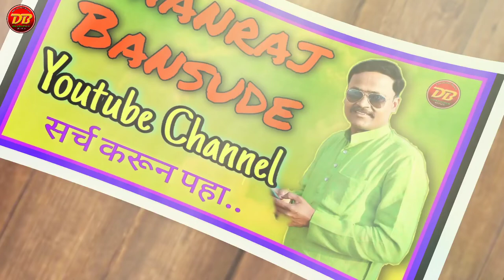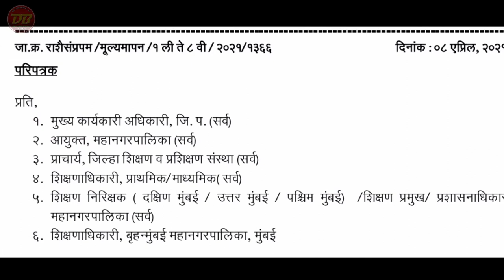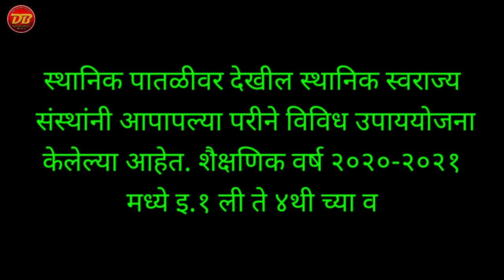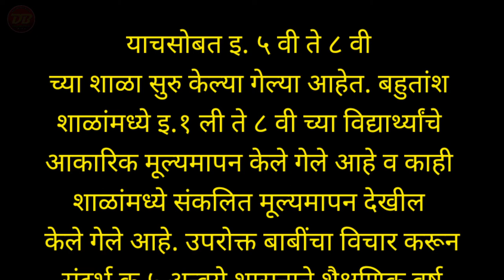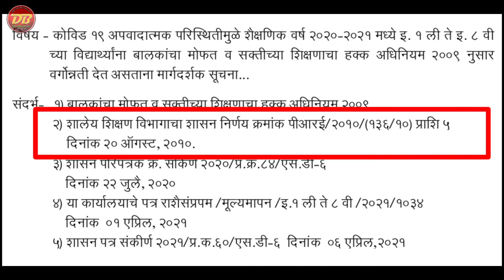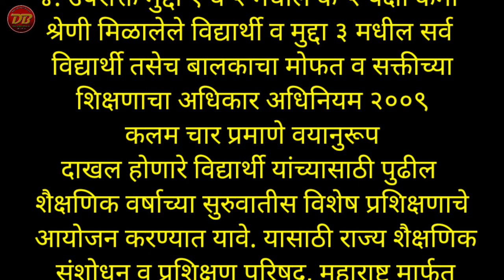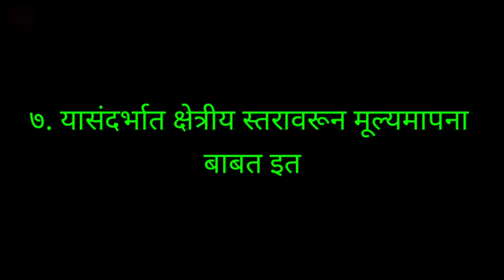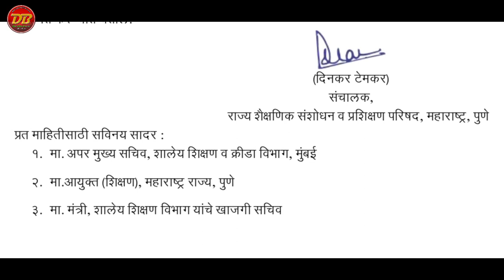शैक्षणिक वर्ष 2020-2021 च्या मूल्यमापन च्या मार्गदर्शक सूचना | CCE/ मूल्यमापन कसे करावे | 8 एप्रिल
🎈 *गटवार इंग्रजी शब्द वाचन उपक्रम*

1) 🎈 *Colours Names-रंग*

2)🎈 *Fruits Names-फळे^*

3)🎈 *Vegetables Names-भाजीपाला*

4) 🎈 *Birds Names-पक्षी*

5) 🎈 *Flowers Names-फुले*

6) 🎈 *Wild Animals-जंगली प्राणी*

7) 🎈 *Insects Names-किटक*

8) 🎈 *Sports Names-खेळ*

9) 🎈 *Body Parts- शरीर अवयव*

10)🎈 *Home Related Name's-घर*

11)🎈 *Food Realeted words-अन्नपदार्थ*

12)🎈 *Grains Realeted words-कडधान्ये*

13) 🎈 *Nature Realeted words-निसर्ग*

14) 🎈 *Trees Realeted Words-झाडे*

15) 🎈 *Relations words-नातेसंबंध*

16) 🎈 *Diseases Realeted words-रोग*

17)🎈 *Occupation realeted words-व्यवसाय*

18) 🎈 *Implements words-हत्यारे*

19) 🎈 *Vehicles words-वाहने*

20) 🎈 *Minerals realeted words-खनिजे*

✒️ *रोज नवीन video Add केले जात आहेत*

🙋‍♂️ *इयत्ता 1 लीसाठी मराठी वाचन उपक्रम*

*पुढे share करा*👍